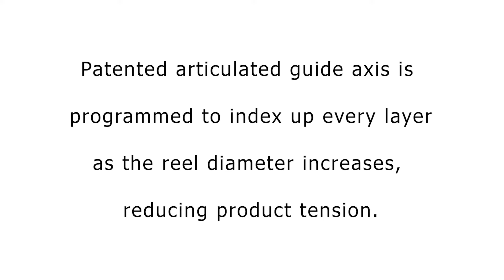Guide Axis Servo Control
Customer Service / Service Department
Customer Service: Lisa Collins

"Reelpower Industrial is the best manufacturing company located in Oklahoma City. We are specialized in designing and building coiling, reeling & spooling equipment for all the major industries like Military, Aerospace, Medical Tubing, Hose, Wire Rope, Automotive, Marine, Train, Oil & Gas, and many others."